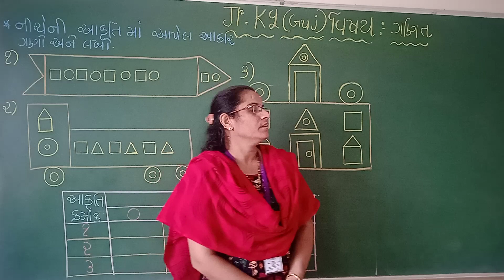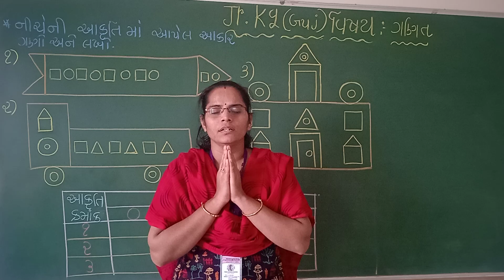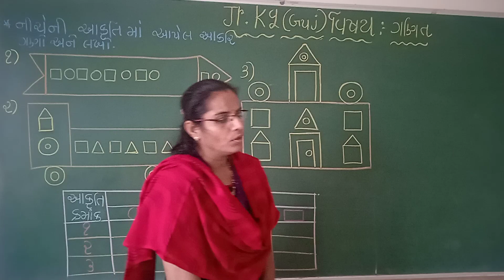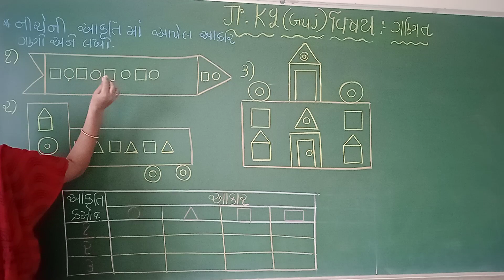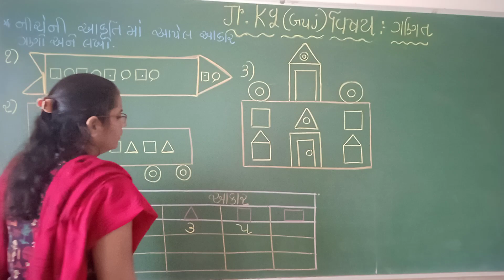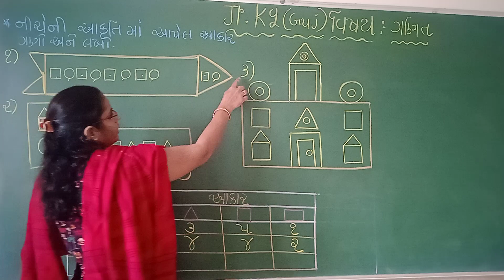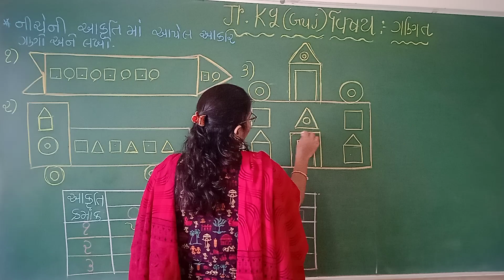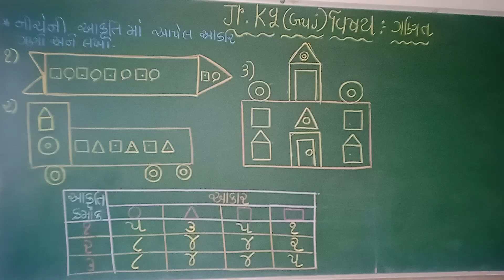Std-Jr.Kg G.M Sub-Maths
Topic- નીચેની આકૃતિમાં આપેલ આકાર ગણો અને લખો...